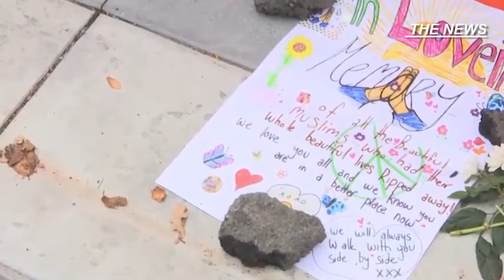Two Year Old Survives Mosque Terror Attack After Father Shielded Him From Bullets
A young father saved his two-year-old son during the New Zealand terror attack, shielding him from the bullets.